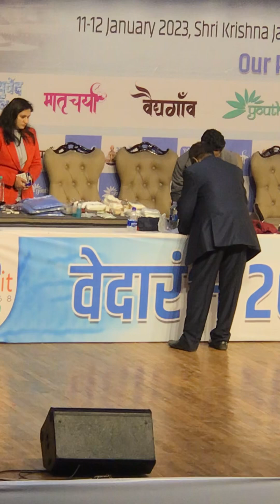Dhoomvarti an Ayurvedic Herbal Cigarette for Respiratory Health Vrindavan Ayurveda patent instrument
How to Use Dhoomvarti | Ayurvedic Herbal Cigarette for Respiratory Health

Description:
Welcome to Brijwasi Ayurveda! In this video, we delve into the ancient Ayurvedic practice of using Dhoomvarti, a herbal cigarette designed to support respiratory health and overall well-being.

What is Dhoomvarti?
Dhoomvarti, also known as herbal smoking, involves inhaling the smoke of specific medicinal herbs. This practice is believed to clear the respiratory passages, relieve congestion, and provide a calming effect on the mind.

Ingredients:

Haritaki (Terminalia chebula)
Bibhitaki (Terminalia bellirica)
Amalaki (Emblica officinalis)
Jatamansi (Nardostachys jatamansi)
Other traditional Ayurvedic herbs
Benefits:

Clears respiratory passages and reduces congestion
Alleviates symptoms of cough and cold
Provides a calming and soothing effect
How to Use:

Light the Dhoomvarti at one end.
Inhale the herbal smoke gently through the mouth.
Exhale slowly through the nose.
Repeat as needed, ensuring not to overuse.
Precautions:

Use under the guidance of an Ayurvedic practitioner.
Avoid excessive use to prevent irritation.
For more Ayurvedic insights and personalized consultations, visit Brijwasi Ayurveda in Meerut. We are here to support your journey to better health.

For personalized guidance and more Ayurvedic treatments, visit Brijwasi Ayurveda Panchkarma in Meerut, Uttar Pradesh. We offer professional consultations and therapies to support your health and wellness journey.